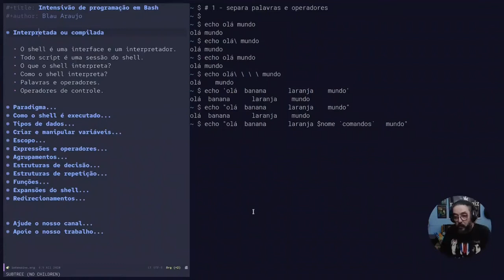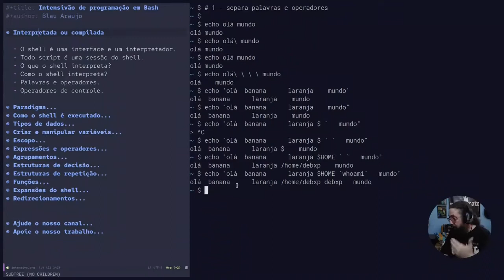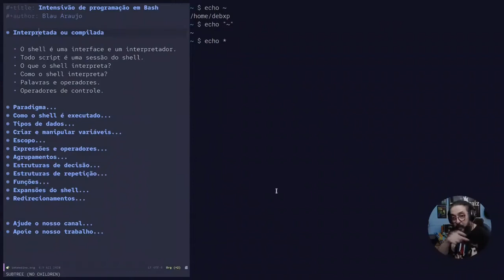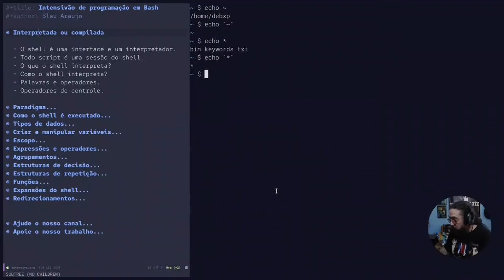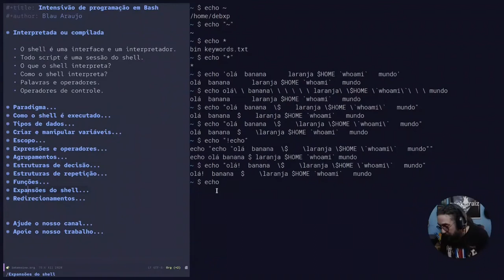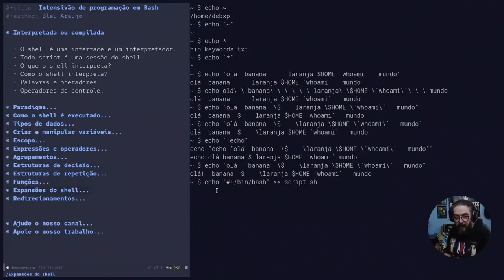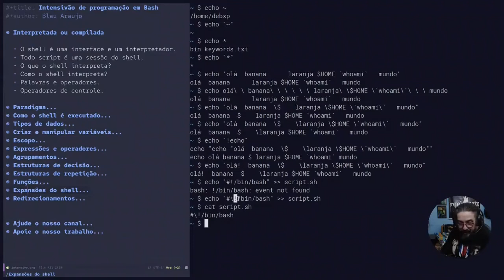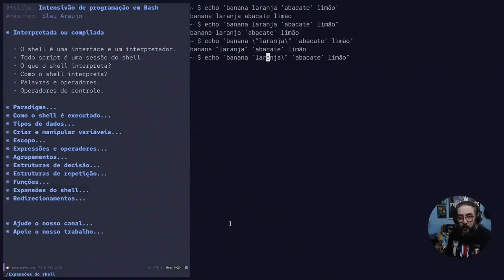Intensivo de programação em Bash #3: Regras de citação (aspas)